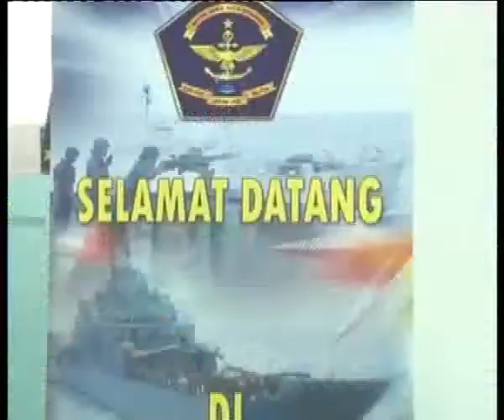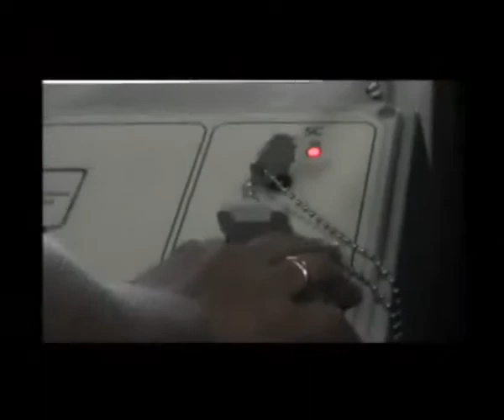Latihan Armada Jaya XXXI Tahun 2012 TNI-AL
Sumber: Dispenal